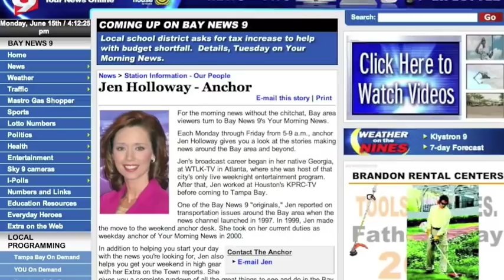Part 1 - Jennifer Holloway - Moxy Woman Interview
- Part 1 of a series of interviews with May's Moxy Woman, Jennifer Holloway by Jean Harper of Jennifer talks about her hometown and first big break.